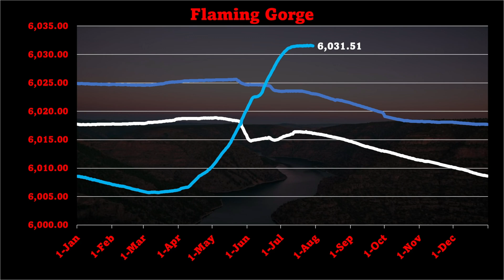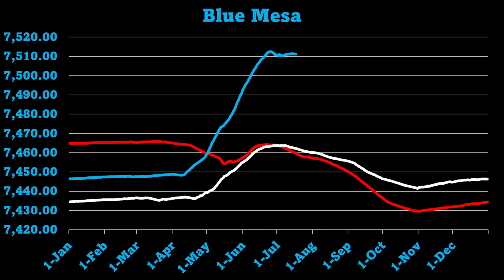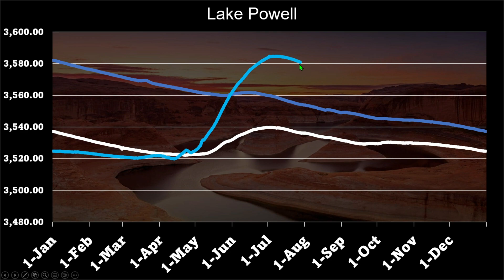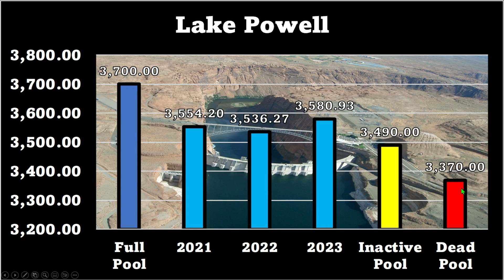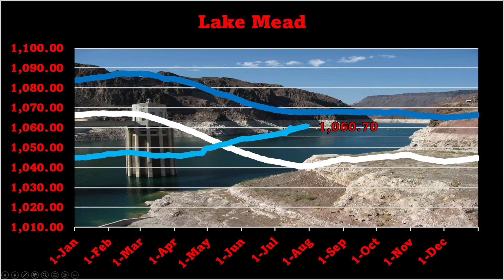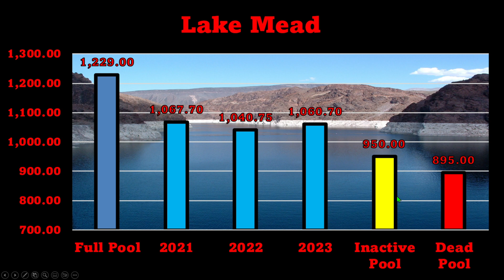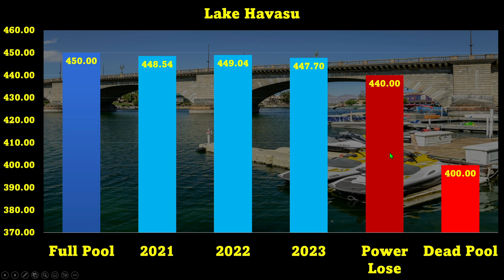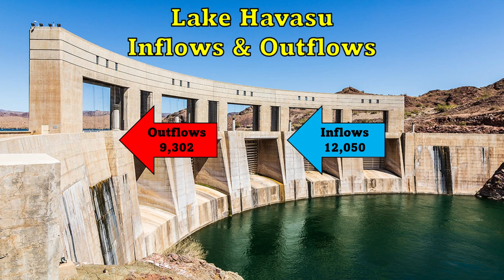Colorado Rivers Water Starting to Slow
Colorado river is really starting to slow down.